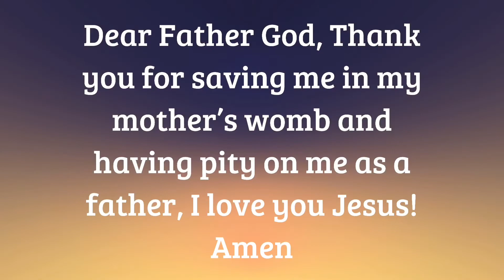Today’s Blessing/Food for thought/God’s blessing for you/ May God bless you abundantly!!!